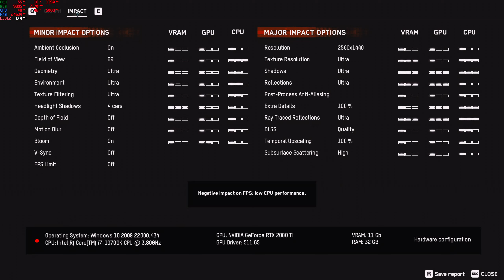Watch Dogs Legion Ultra Settings HDR 1440P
Everything set on ultra!